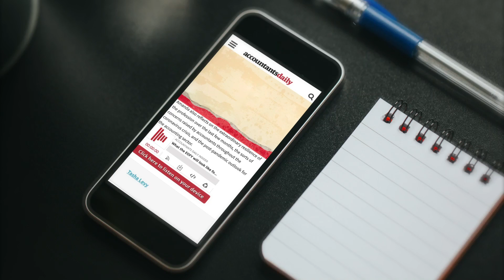Accountants Daily Podcast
For deeper insight into the latest issues and impacts on the industry, listen to the Accountants Daily podcast.

AccountantsDaily delivers daily news, analysis and reports, plus a host of feature articles, all geared to help Australia’s accounting professionals drive business growth. This online publication has been designed with accountants in mind, focusing specifically on the issues and industry developments that are of greatest significance to the accounting profession.